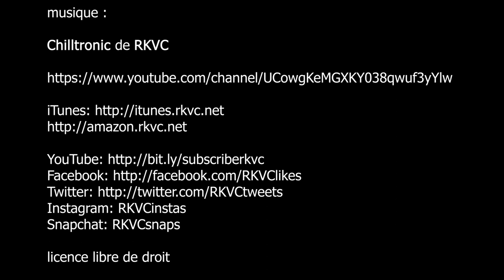Alaïa et Balenciaga sculpteurs de la forme, galerie Azzedine Alaïa - Paris février 2020